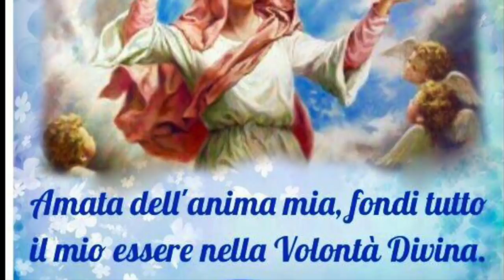Chi osserva la Parola di Gesù non vedrà mai la morte...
Quando si incontra davvero il Signore, c'è un "prima" e un "poi", un netto cambio di direzione e di vita. Il cambio del nome di Abramo: significato. La sentenza di Gesù: "chi osserva la mia Parola non vedrà mai la morte". Omelia Giovedì 22 Marzo 2018, quinta settimana di Quaresima